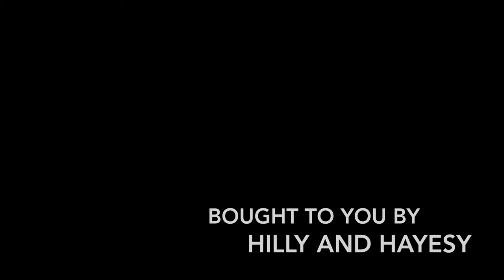Hervey Bay Canal Fishing, Insane 4lb fun, Giant Herring, Bream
Travelled down the east coast of australia to Hervey Bay, there were bream everywhere as well as the 3 giant herring over 60cm were, the fishing was quite good, got approx. 16 bream for the day taking the Zman 2.5'Grubz in the motor oil colour. and also the Berkley 3B shallow crank bait which i found was very good fished slowly in as close as possible to the bank or rocks.

Good luck and Tight lines.